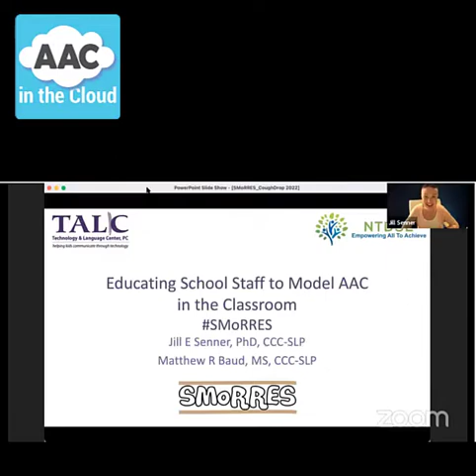AAC in the Cloud intro vid 2023